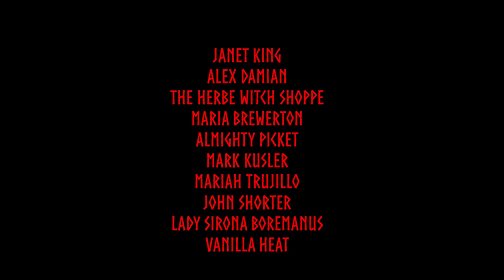Hail To The Mothers! Happy Mothers Day From Midgard Musings.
Hail to all! Happy Mothers Day to you and yours!